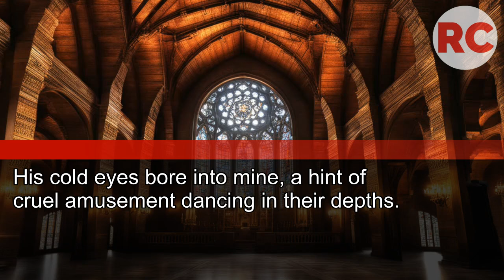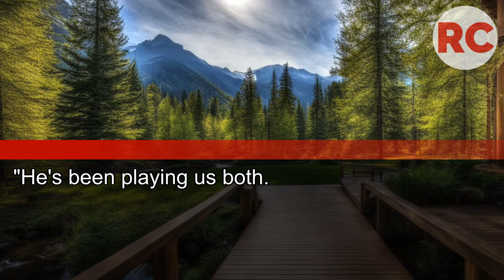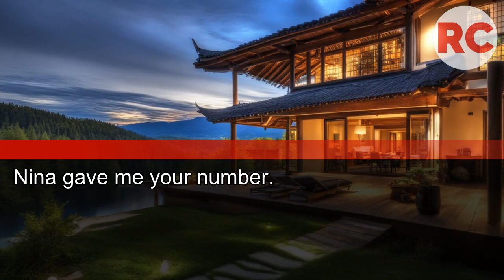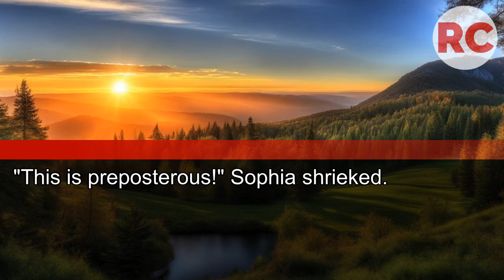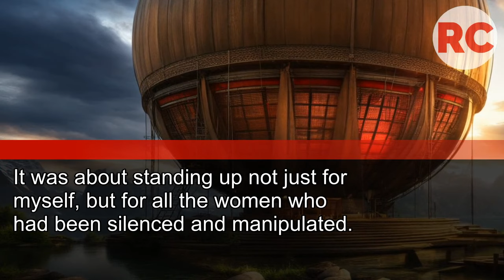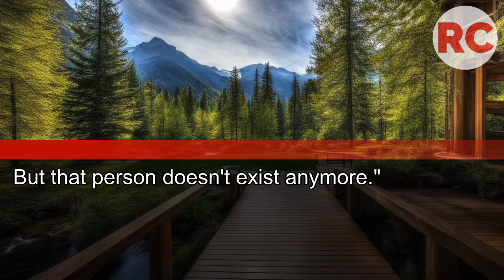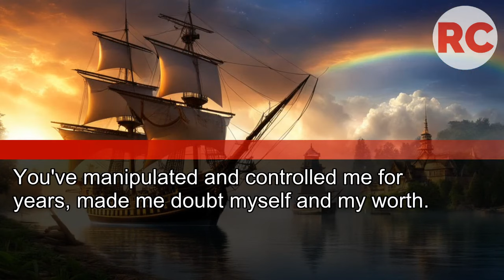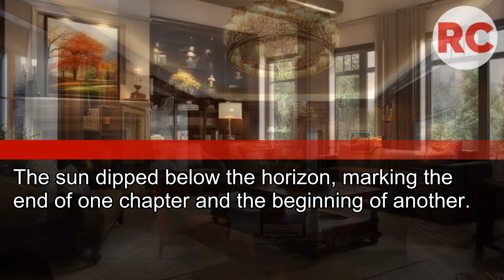My Fiancé Mocked Me as 'Practically Ancient' and Dumped Me for His Assistant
You Won’t Believe What Happened Next...